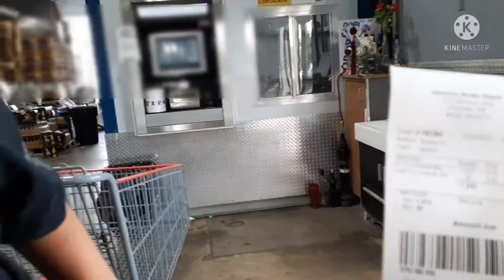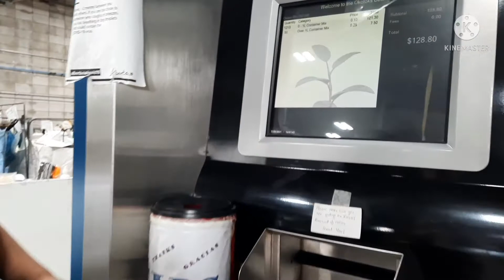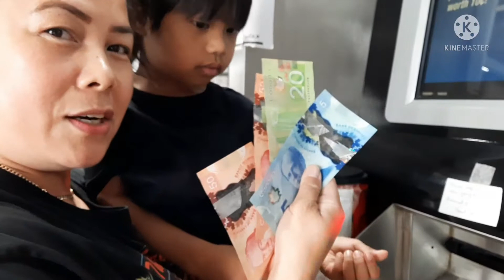MAY PERA SA BOTE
MAY PERA SA BOTE, Itong aking video ay karanasan sa totoong buhay na noon aking naririnig lamang sa mga naninirahan noon dito sa Canada. May pera sa bote pag marunong ka mag ipon mamulot at magbenta.